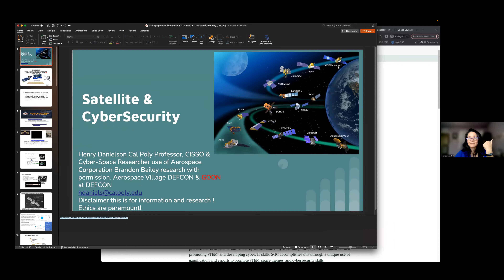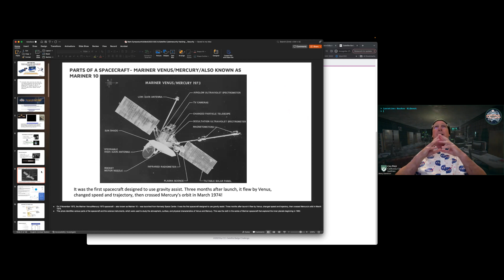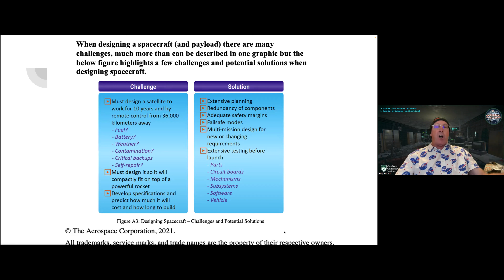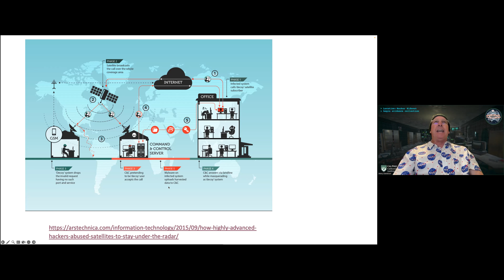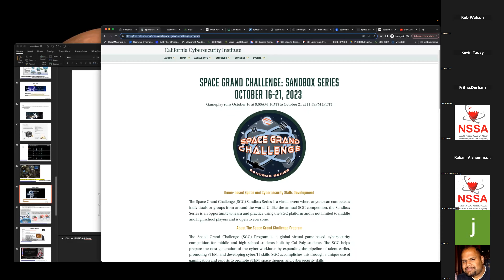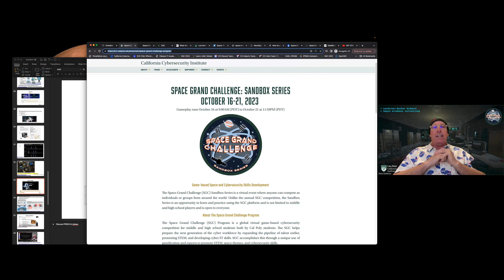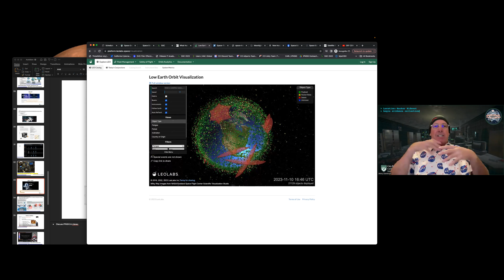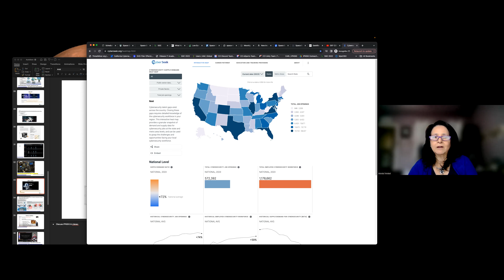Satellites, Cybersecurity, and HackASat - Henry Danielson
This high energy session from the Space Education Summit focuses on satellite cybersecurity for students! Mr. Henry Danielson has a broad depth of knowledge in Cybersecurity/Computer Security and has obtained his Certified Information Systems Security Office (CISSO). Henry's current roles include Technical Advisor, California Cybersecurity Institute, Lecturer at Cal Poly, San Luis Obispo. Henry is also a Goon at DEFCON , the largest hacking conference in the world. Mr. Danielson is part of the Aerospace Village at DEFCON and works with Vint Cerf on the Interplanetary Networking Special Interest Group (IPNSIG) Academy working group and the Technical Documentation working group. Henry focuses on cybersecurity curriculum development and helping manage the annual CCI gamified CTF,  Space Grand Challenge, and taught many courses on information security.   Mr. Danielson has collaborated with the United States Space Force, Jet Propulsion Laboratories (JPL), and Space Systems Command to help develop Space Grand Challenge.